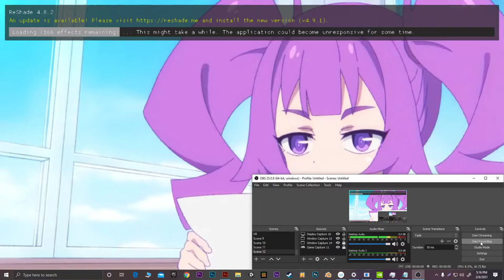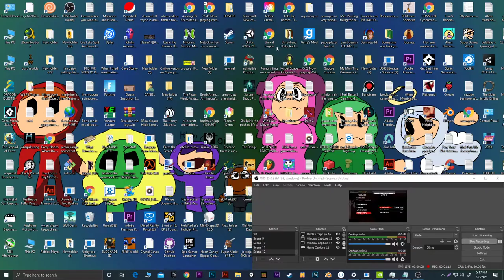Super Meat Boy Fixing the Car But is New Meat Boy